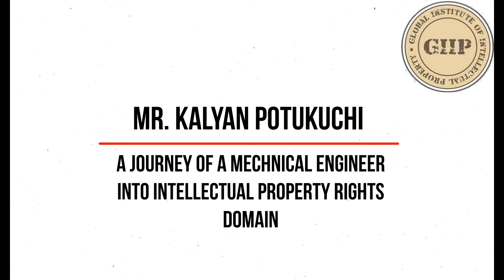An Engineers Journey into IP ( Patent) Domain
Watch and Listen to GIIPs Alumni and a Self  Employed Patent Professional ; who shares his journey from Engineering, to working on Shop-Floor , his brush with IP ; his findings about courses in IP and how he eventually Chose GIIP for his Lifelong Tryst with IP !